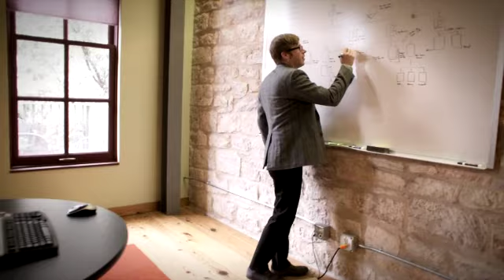Explore Springbox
We've collaborated with media partner Rebel Rebel to show you what Springbox is all about. Take a look and tell us what you think!